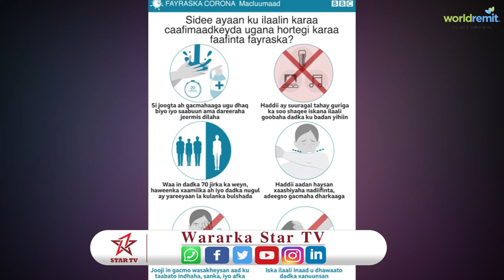Dhakhaatiir hawlgab ah oo laga codsaday inay soo gurmadaan